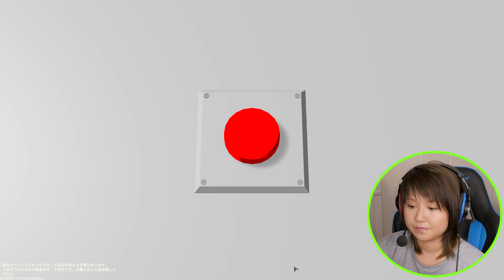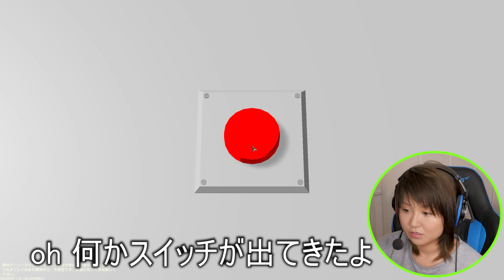【Craftopia】神ゲー認定！てんこ盛りの贅沢ゲームを早速プレイしよう！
★使用している機材などはこちら！
YAXI ヤクシー for studio headphone DX MDR-CD900ST対応 交換イヤーパッド ブルー&レッド stpad-DX-LR

AKG コンデンサー型マイクロホン C520【国内正規品

Roland ローランド オーディオインターフェイス QUAD-CAPTURE UA-55

AOC  AG273QCX/11

〈今日の一言〉
Lalo教えてくれてありがとう、すごい楽しい。

曲名：On_my_way_v2_Free_ver